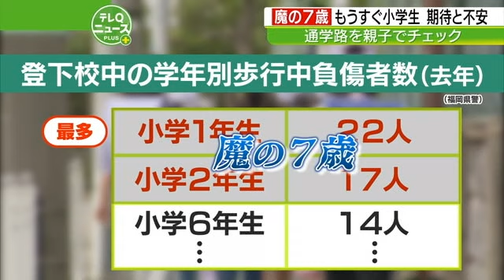魔の７歳 通学路を親子でチェック 子どもを守る重要ポイントを専門家が指摘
新1年生の桜子ちゃん小学校への入学を楽しみにしています。しかし、親が心配しているのは学校生活だけではなく、登下校時の安全です。特に小学1年生と2年生に事故が多く、注意が必要とされています。桜子ちゃんのお母さんは、安全に通学できるように3つの対策を取っています。まず、通学路を確認し、不安な場所をチェックする。そして、登校時間にゆとりを持つことです。小学校まで10分ほどの道のりですが、慣れるまでは40分前に家を出る予定だということです。
ＪＡＦの交通安全インストラクターに、子供の安全について重要なポイントを指摘してもらいました。子供が歩行する際には歩道を利用し、ドライバーは登下校時には通学路を避けることが大切だといいます。特に飛び出し注意の看板のある場所や、壁がある場所では注意が必要で、ドライバーは公園付近や交差点では徐行する必要があります。子供の交通安全は子供自身の意識だけでなく、大人の交通ルールの遵守も重要だということです。
2024年4月10日